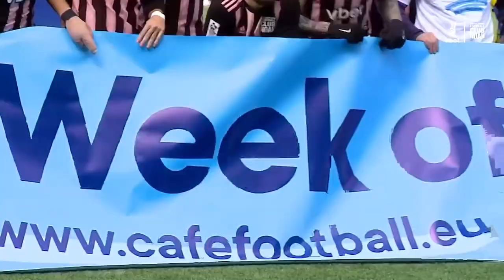Noravank 3-1 Noah (VBET Armenian Premier League, Round 23) | Highlights